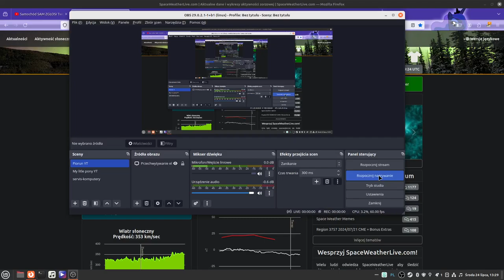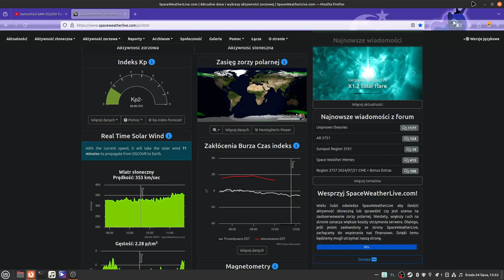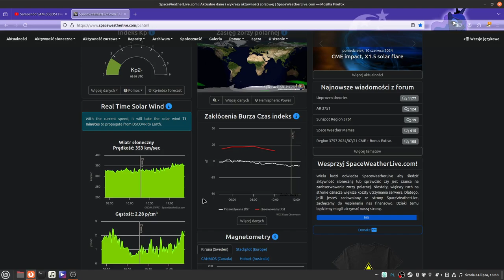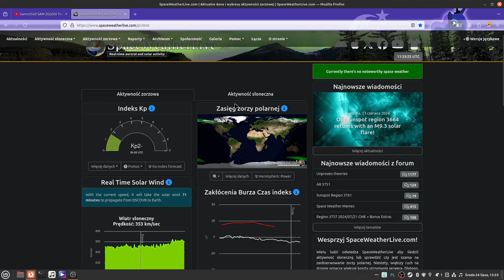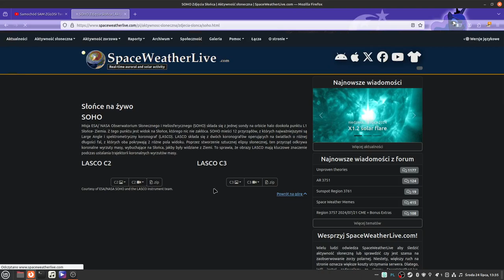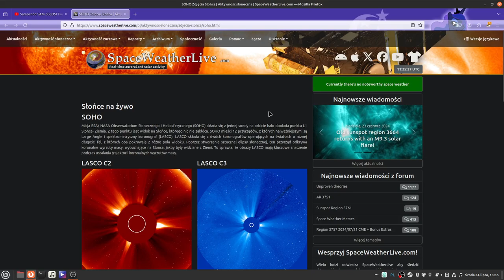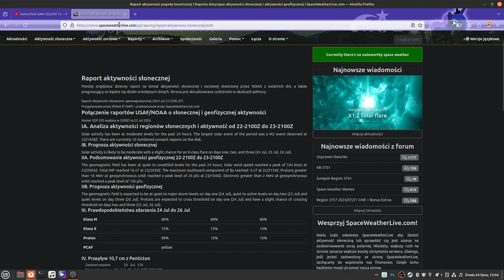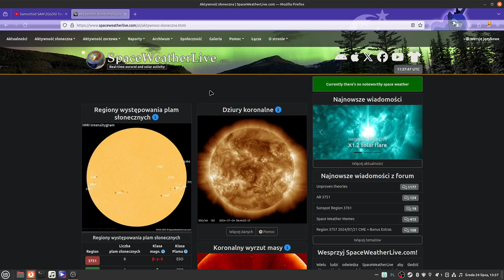Burza Słoneczna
Rozbłysk Słoneczny który dzisiaj dotrze do Ziemi NIE STANOWI ZAGROŻENIA.